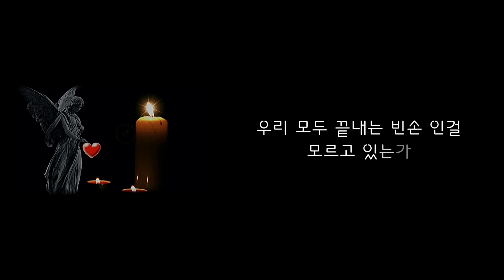지예 _ 천사의 눈물(가사)